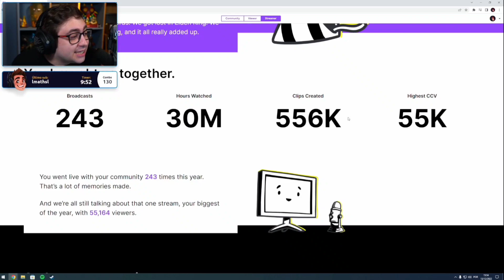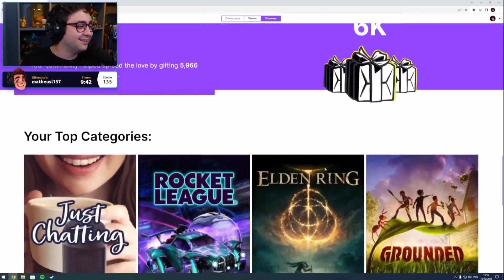O RECAP de STREAMER da TWlTCH do ALAN